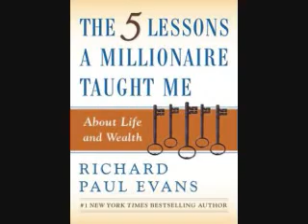Five Lessons a Millionaire Taught Me About Life and Wealth by Richard Paul Evans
1)This video has no negative impact on the original works
2)This video is also for teaching and inspirational purposes.
3)It is not transformation in nature.

Ignorance is a choice that does not own the rights to these images, videos and audio files.